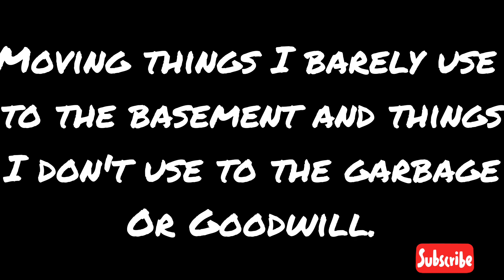Cleaning and organizing the garage.